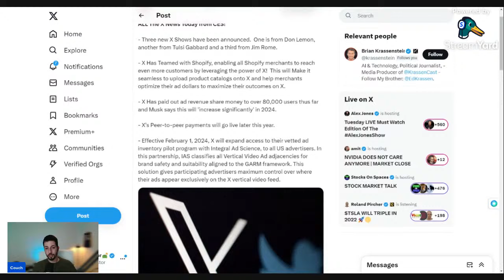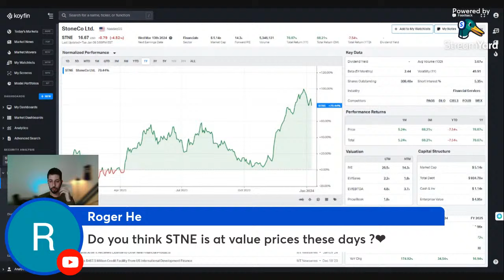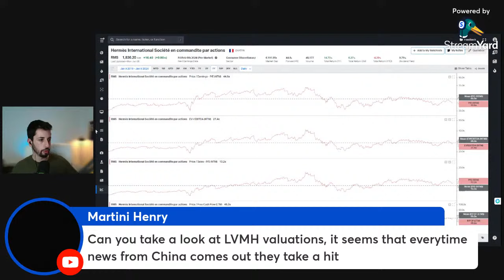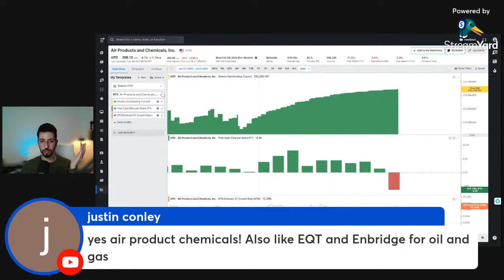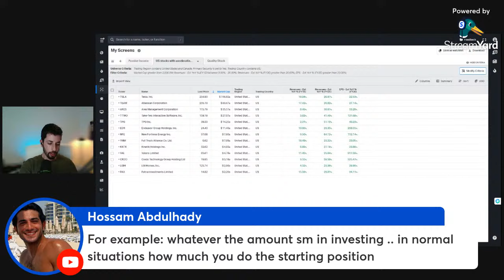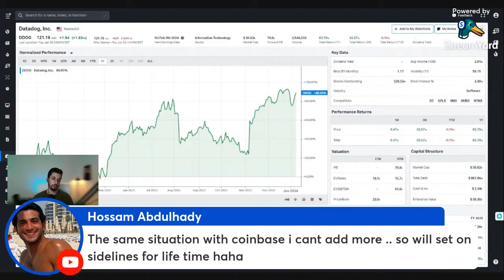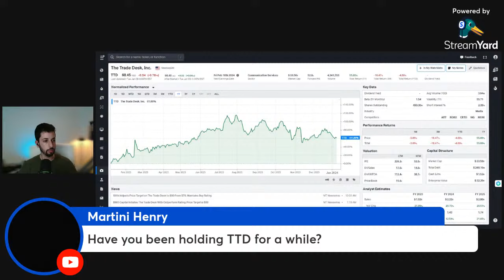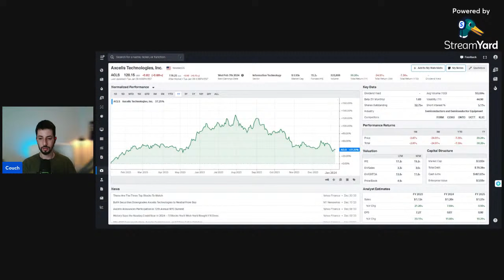LIVE | RED DAY | Stock Market Talk | January 9, 2024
Stock Market Talk | January 9, 2024